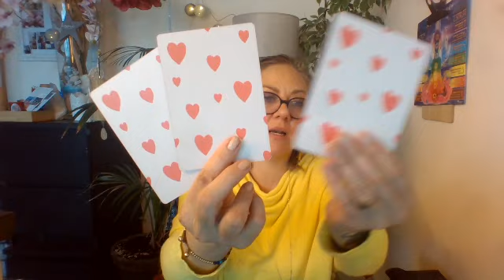CHOISIS UNE CARTE SENTIMENTALE ! C'est clair , net et précis ! guidance guidancesentimentale 💌🎯💖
choix 1 : 2:23
choix 2 : 4:15
choix 3 : 7:36
Pour prendre rdv et connaitre les tarifs: